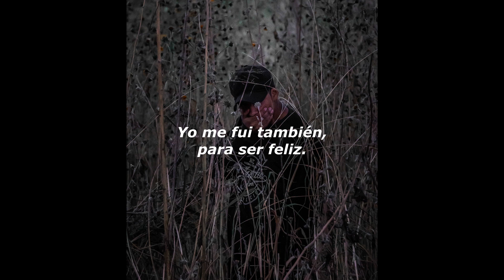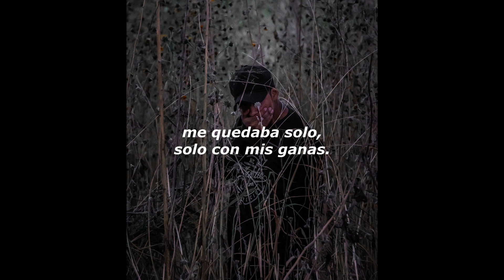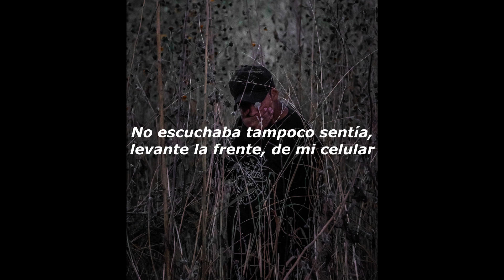KEN Aceptarme. #2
Comvierto los sentimientos en musica